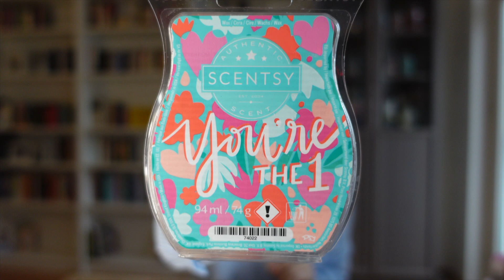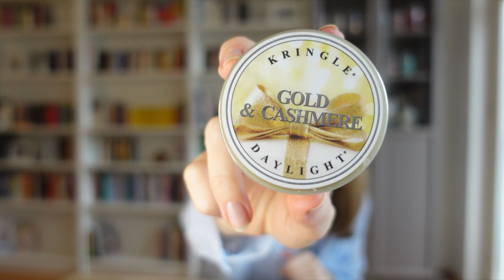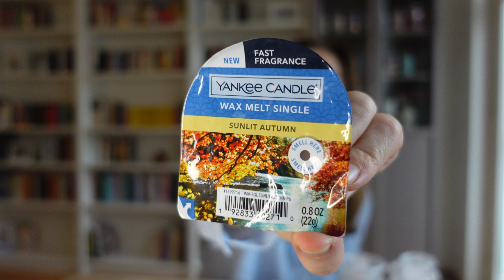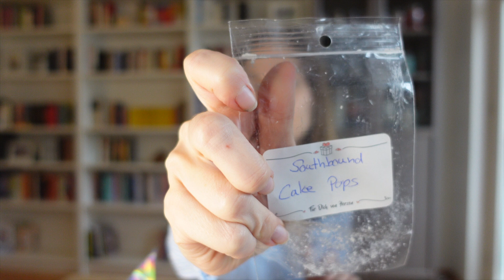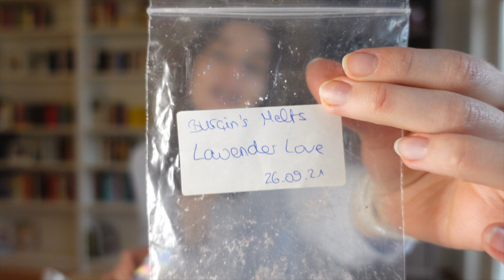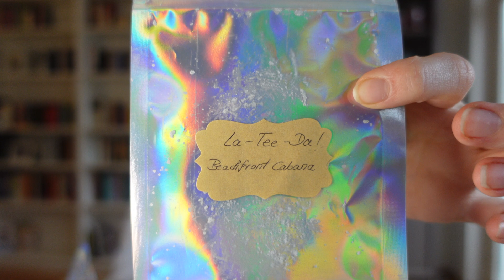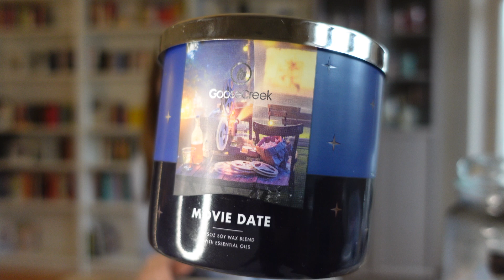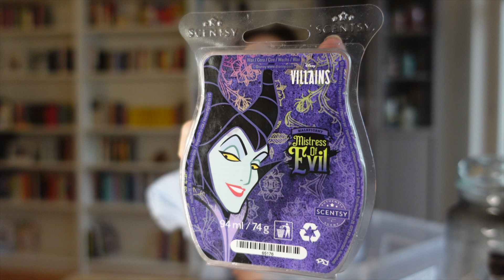Aufgebraucht & Angedüftelt - Februar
Meine Lieben!

Dieses Mal müssen wir uns ein wenig sputen, denn wir müssen zusammen den ganzen Februar durchgehen! Ich sag euch, eine Herkulesaufgabe!
Aber wir packen das zusammen! Holt euch also nen Kaffee oder Tee und dann ran die ganzen Duftis!

Ich hoffe, ihr habt Spaß beim Video.
Cya :)